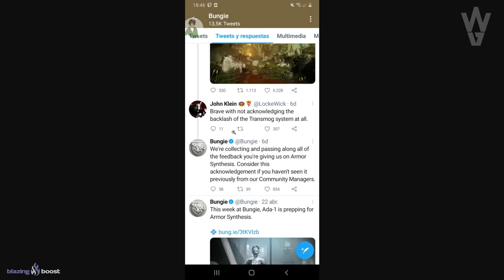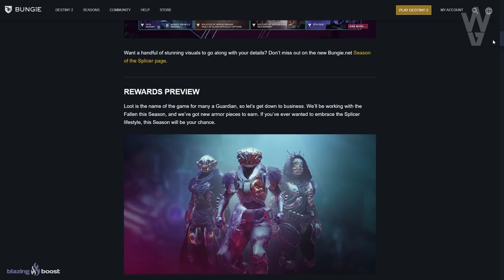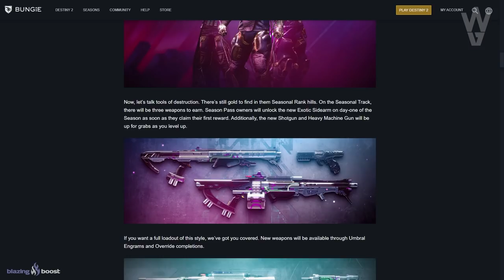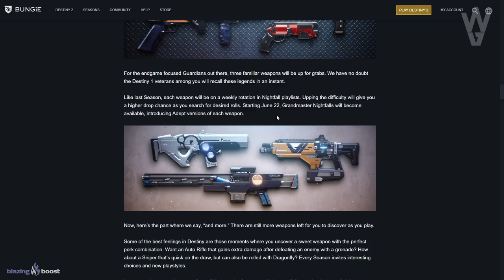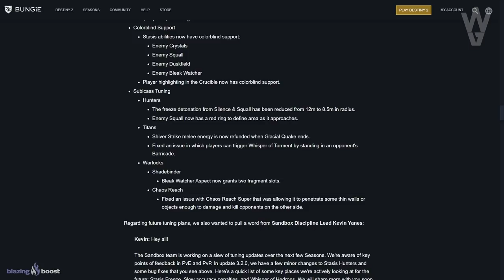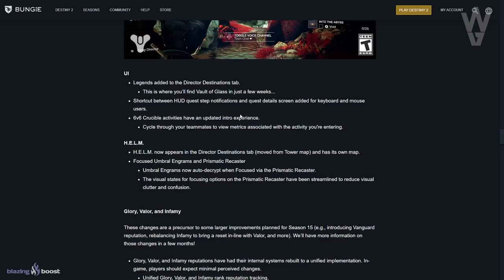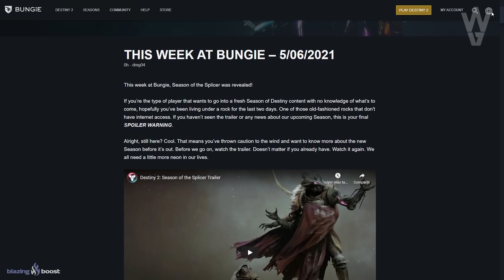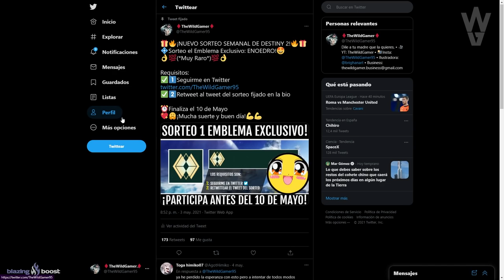ENORMES MEJORAS! NUEVAS ARMAS UNICAS! AVENTURAS! CAMBIOS AL SANDBOX Y DE TEMPORADA 15! | Destiny 2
0:00 Introducción
0:19 Noticias recientes
03:05 Esta Semana En Bungie
19:20 Outro

🎁🔥¡NUEVO SORTEO SEMANAL DE DESTINY 2!🔥🎁
💠Sorteo el Emblema Exclusivo: ENOEDRO!🤩
👌💯(*Muy Raro*)💯👌

Los requisitos son:
✅2️⃣Retweet al tweet del sorteo fijado en la bio

► ¡Sígueme!
• Accesorios Gaming 10% dto. Código wildgamer

► Comunidad de PS4: TheWildGamers
► Videos que pueden interesarte:
• NUEVO LOOT GRATIS! BEBÉS CAIDOS! FIN DE PRESAGIO! MITOCLASTA VEX! PRÓLOGO SIVA! y MÁS! | Destiny 2
• TRÁILER DE TEMPORADA DE LA PLAGA! CAYDE-6 INVENTO y NOS DIO ESTA SUPER! NOTICIAS y MÁS! | Destiny 2

💠MI PC:
• CPU: AMD Ryzen 7 5800X 3.8 GHz 8-Core Processor
• GPU/ Gráfica: Gigabyte GeForce RTX 3060 12 GB
• PLACA BASE: Asus ROG STRIX B550-F GAMING (WI-FI) ATX AM4
• CPU Cooler: Corsair H100i RGB PLATINUM 75 CFM
• Memoria RAM: Corsair Vengeance RGB Pro 32 GB DDR4-3200 CL16
• ALMACENAMIENTO: Samsung 970 Evo Plus 1 TB M.2-2280 NVME
• TORRE: Corsair iCUE 465X RGB ATX
• FUENTE: Corsair 850 W